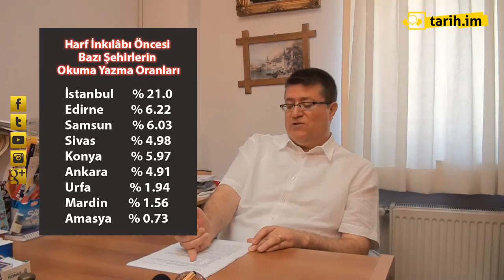Harf İnkılâbı ile bir gecede cahil kalındığı doğru mudur?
Yrd. Doç. Dr. Mehmet Emin ELMACI
Dokuz Eylül Üniversitesi Atatürk İlkeleri ve İnkılap Tarihi Enstitüsü